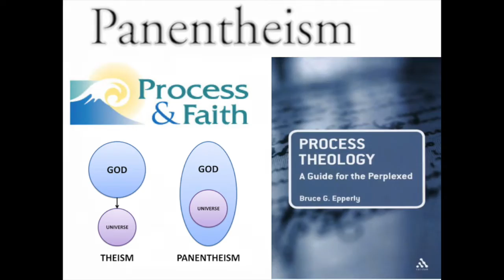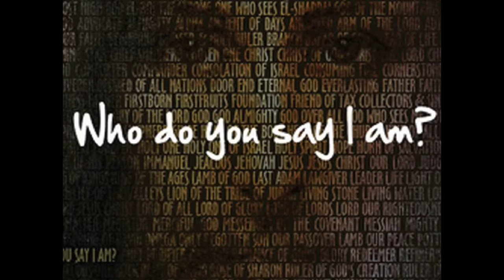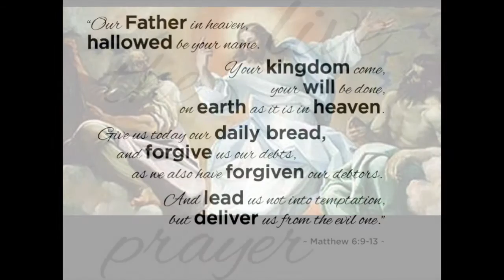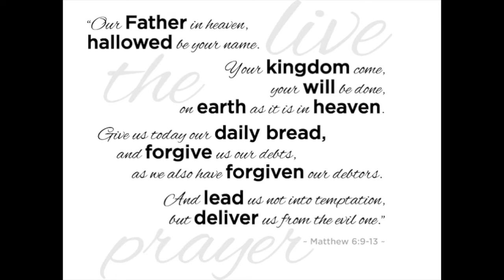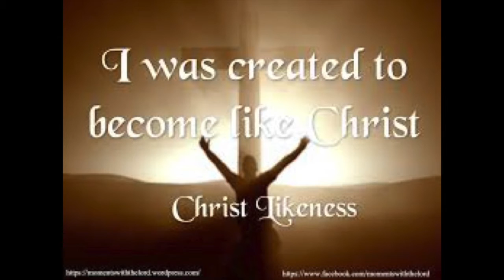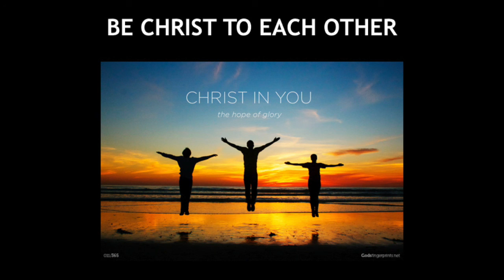Progressive Christianity: What do we believe about Jesus Christ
The second of five sermons by Rev. Dr. Mike Holland on Progressive Christianity.